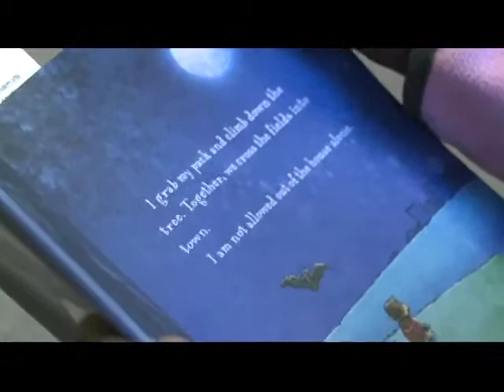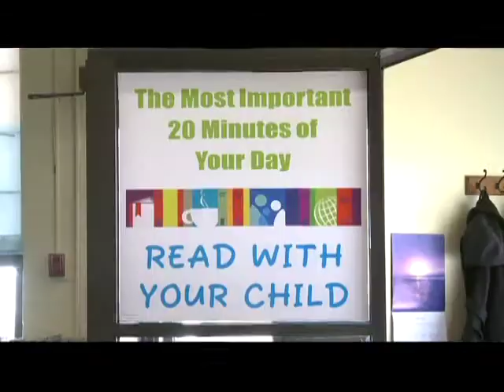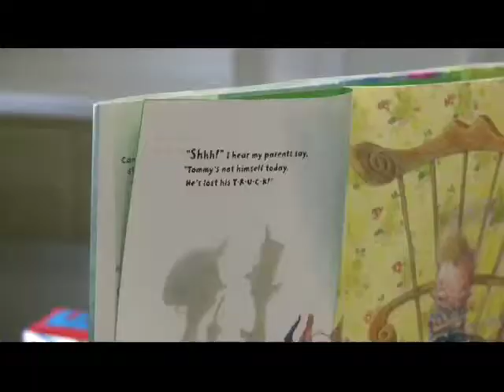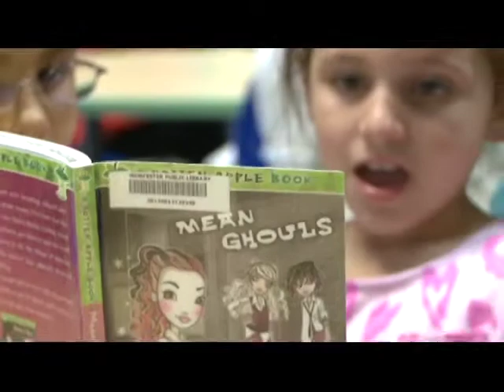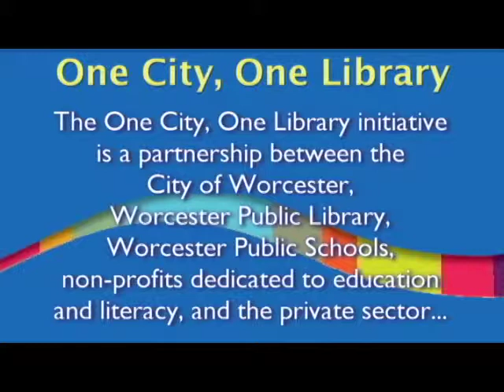One City, One Library - Where Will Reading Take You?